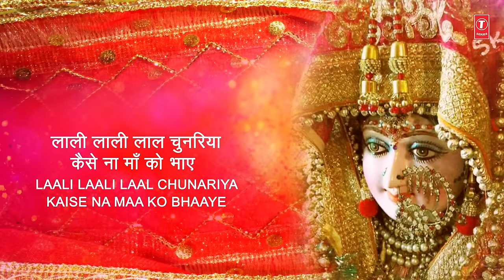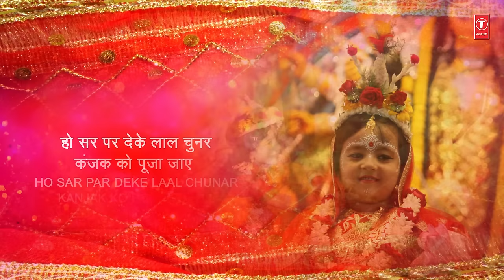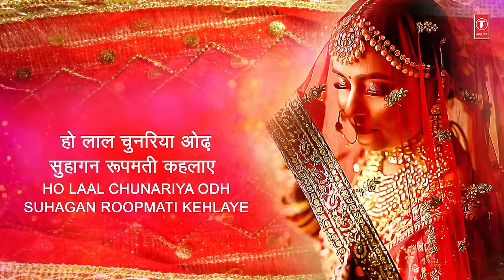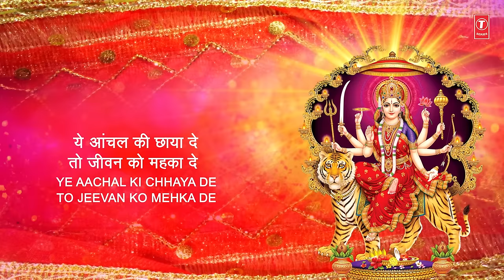नवरात्रि Special Laali Laali Laal Chunariya,Devi Bhajan with Lyrics,ANURADHA PAUDWAL,Mamta Ka Mandir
Devi Bhajan: Laali Laali Laal Chunariya
Singer: Anuradha Paudwal
Music Director: Arun Paudwal
Lyricist: Naqsh Layalpuri
Album: Mamta Ka Mandir Vol.1

FOR OPERATOR CODES:
Laali Laali Laal Chunariya
sms MMKMN9 To 54646